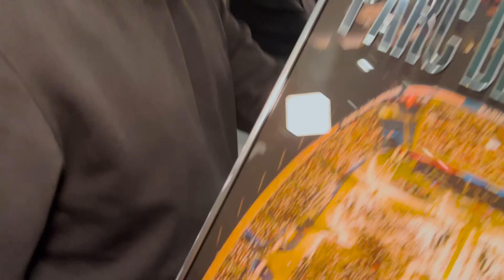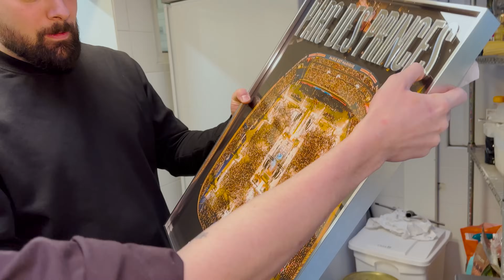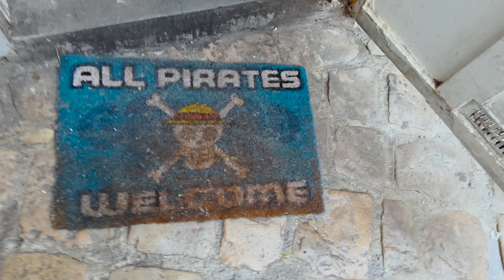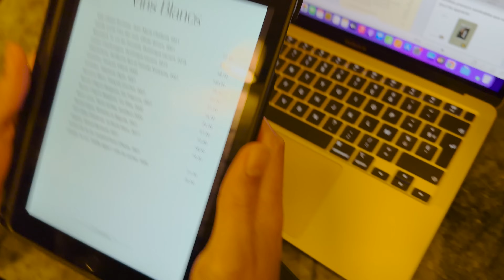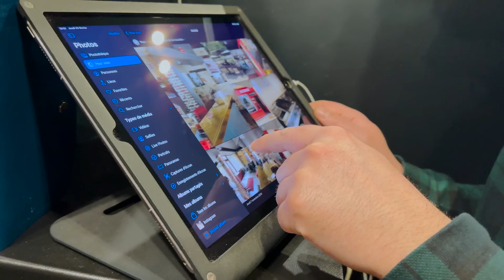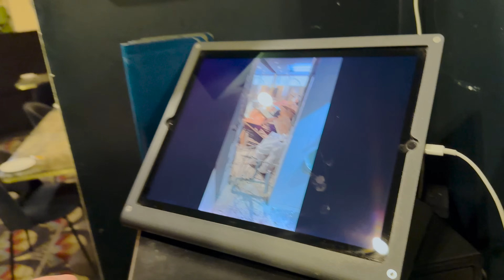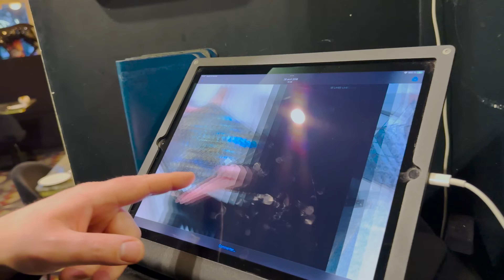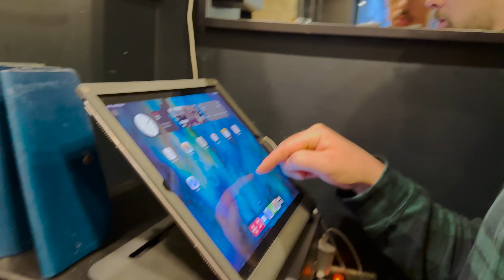MON AVIS SUR LA DOMINOX D'INOXTAG !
Cette semaine dans XaVie, on fait une recette des Eggs Mcmuffins, on reçoit un cadeau de Dj Snake, on regarde les photos des travaux du resto et on mange la pizza d’Inoxtag !

Découvrez mes plus belles recettes dans mon livre CARNAGE :